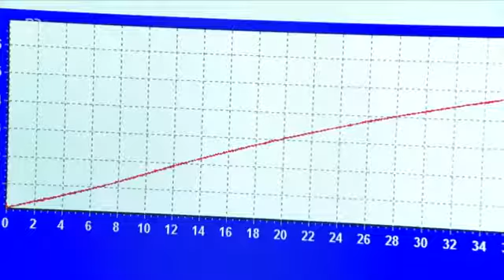26902 science sac plastique BR Silofolie zum Aufspritzen׃ Rapsöl statt Plastik ¦ Unser Land ¦ BR Fer